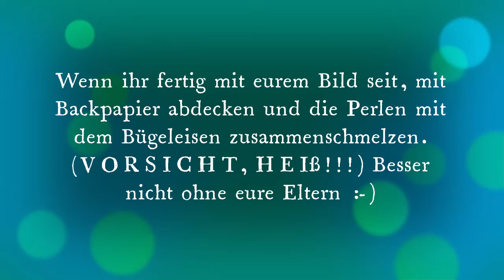Fantasievolles Bügelperlenprojekt der Freizi Lücke Mädchengruppe